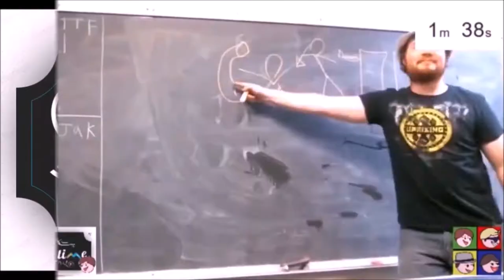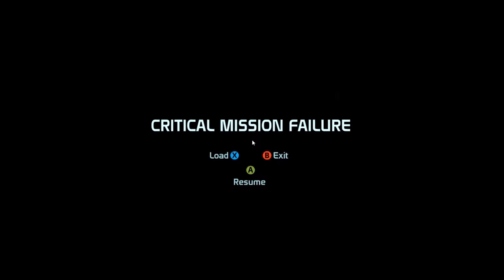SEQUENCE BREAK - Mass Effect: episode 31